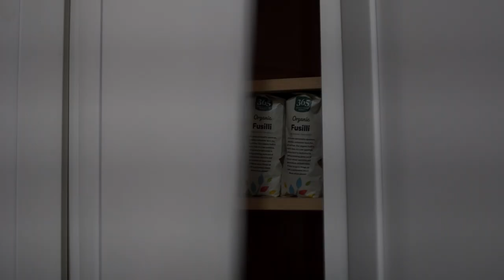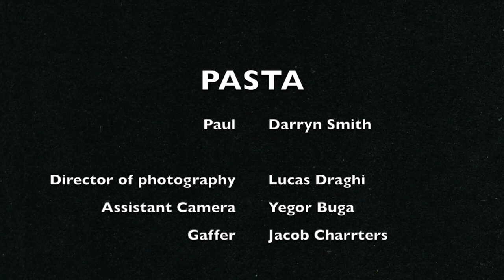PASTA written and directed by Ludvik Skirstad